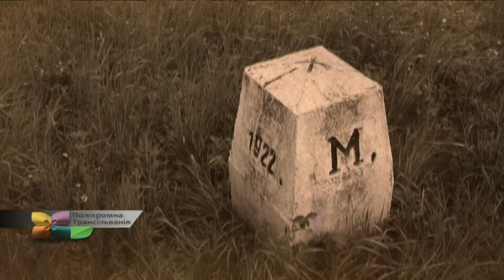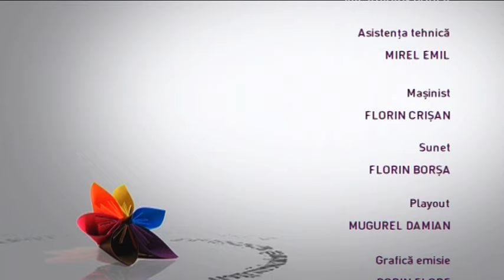Transilvania Policroma, prima parte, 22 ianuarie 2024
Transilvania Policroma, p.1, 22 ianuarie 2024
TEME: ZIUA INTERNAŢIONALĂ DE COMEMORARE A VICTIMELOR HOLOCAUSTULUI
SERIE DE FILME TVR CLUJ: COPII SUPRAVIEŢUITORI AI HOLOCAUSTULUI
FILM: “PARTEA CREŞTINĂ A FAMILIEI A SALVAT PARTEA EVREIASCĂ”
Invitata: Andrea Ghita, jurnalist TVR Cluj
Moderator si realizator: Maria Cinar-Jiga